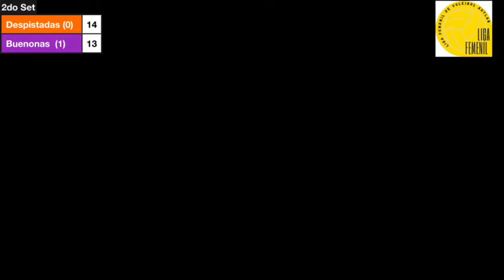¨Despistadas vs. Buenonas en la Liga Femenil de Voleibol Autlán"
Revive la emoción del enfrentamiento entre Despistadas y Buenonas en la Primera Fuerza de la Liga Femenil de Voleibol Autlán. Este martes, ambos equipos se enfrentaron en un emocionante partido que se extendió a tres sets. Desde increíbles remates hasta emocionantes defensas, cada momento fue una muestra de habilidad y pasión en la cancha. ¡No te pierdas este emocionante encuentro completo!